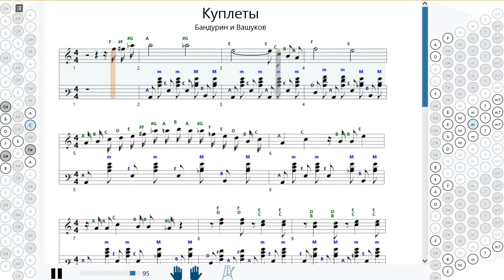Как играть на баяне Куплеты (Частушки) | How to play on accordion | SMT Pro